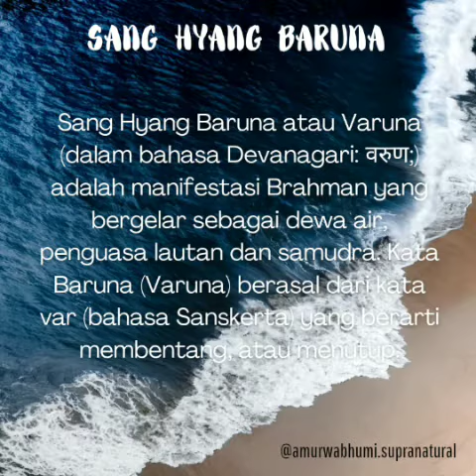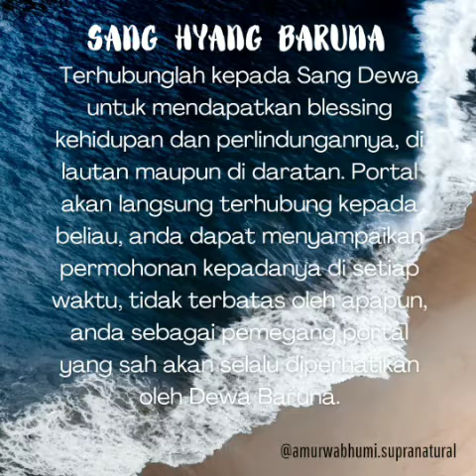Sang Hyang Baruna (Portal)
Kami menyediakan jasa pembuatan portal gaib kepada Sang Hyang Baruna. Membuat anda langsung terhubung kepada Beliau sekaligus mendapatkan berkatnya sepanjang waktu. Silakan hubungi kami jika anda ingin terhubung kepada beliau.